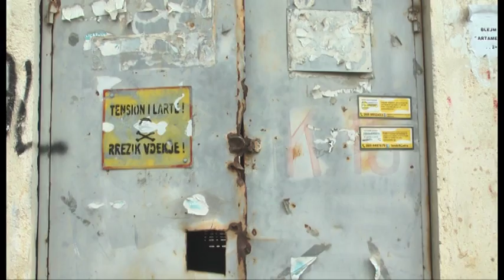Zjarr tek nënstacioni i Kasharit, pa energji 51 mijë abonentë